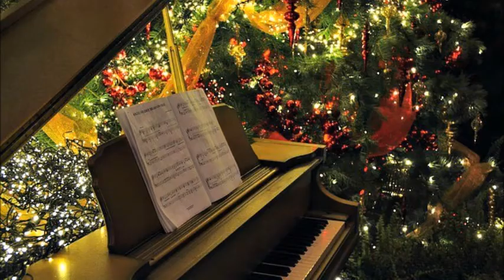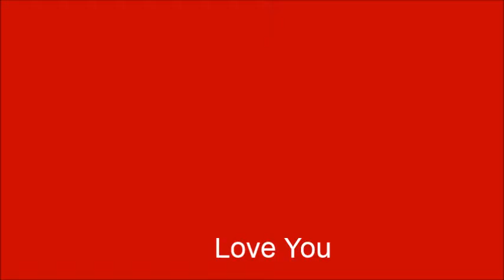Oak Ridge Boys - Uncle Luther made the stuffing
Another great Christmas song written by Joe Bonsall of the Oak Ridge Boys.